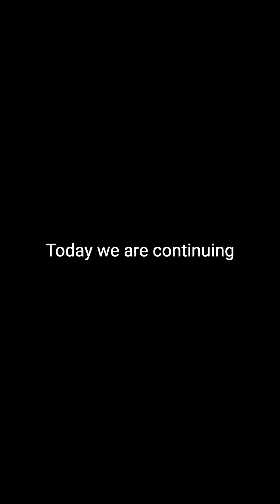Sexual Frustration | The Receiver or The Giver?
Hey Friend! Check out Part Three of our Sexual Frustration Series! We are going to discuss roles. The Receiver vs The Giver.

Meet Leah Piper and Dr. Willow Brown as we team up to bring together to birth The S£x Reimagined. Where our aim is to help listeners reimagine a world where sexuality is shame-free, pleasure forward, and honored as sacred.

PODCAST LAUNCHING SOON!